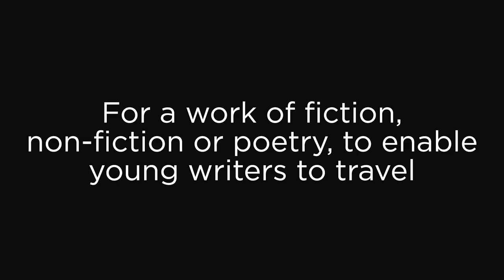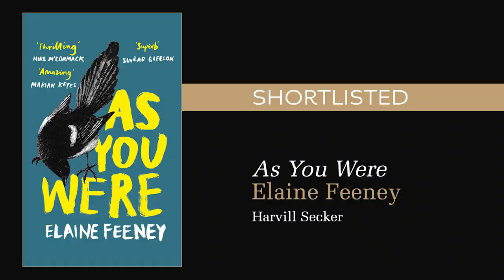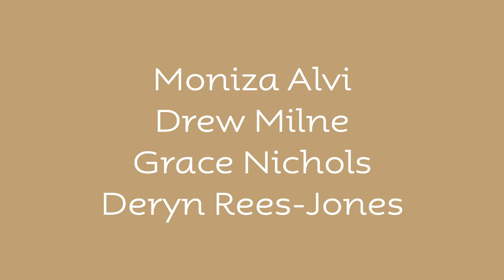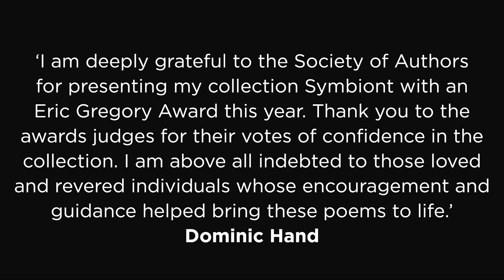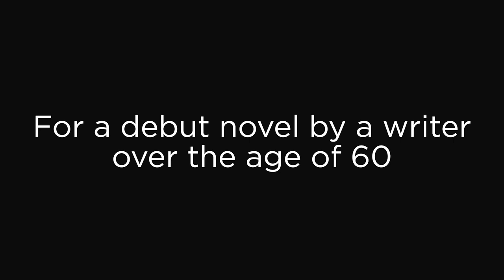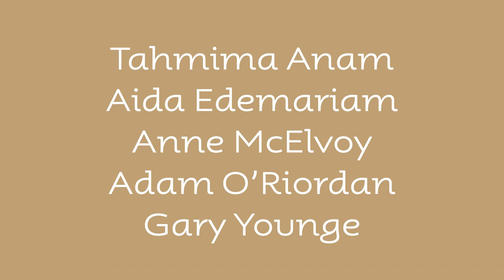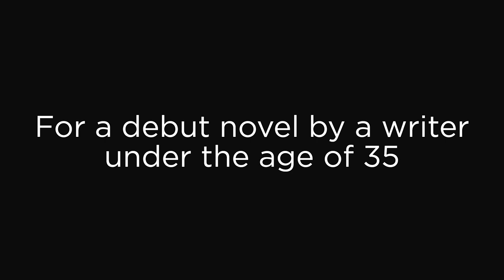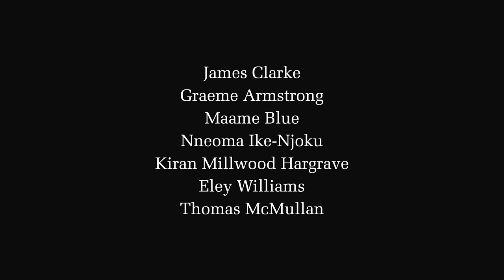2021 Society of Authors Awards